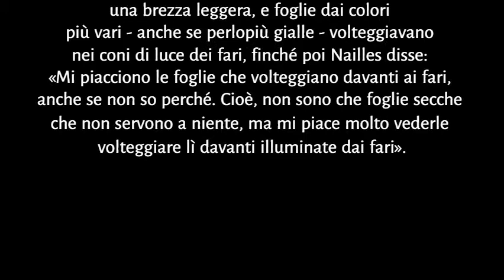05 Quel che resta del giorno. Quinta puntata. John Cheever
Quinta puntata della rubrica Quel che resta del giorno, incentrata su John Cheever e il suo "Bullet Park". Video realizzato con ClipChamp